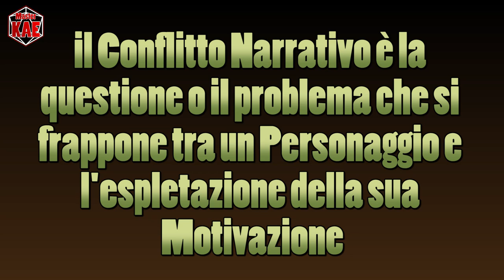le Fondamenta del Dungeon - 45 il CONFLITTO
Dicono che il conflitto sia la base della narrazione.

contatti